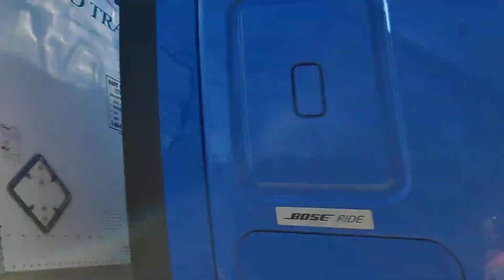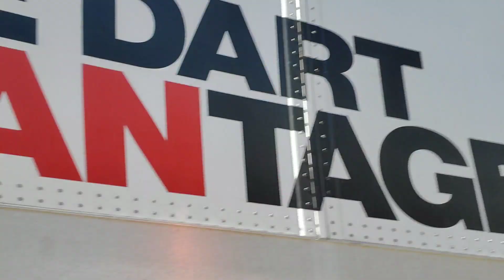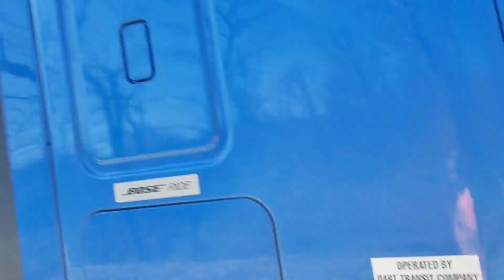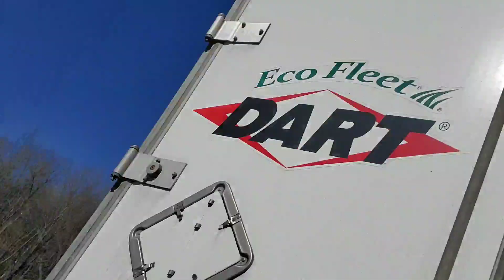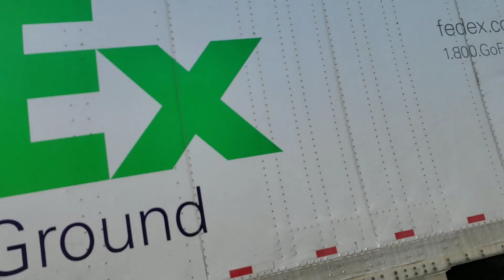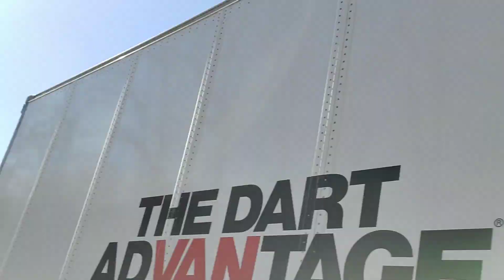KB Da Smooth One 😎..."MY 1ST BREAKDOWN WITH DART I76E PA TURNPIKE Y'ALL UGH😁🙏💪🚛🧰🔧🧰"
Ouick video break down today 3/23/19 I76 PA turnpike "THAT'S TRUCKING ISH SOMETIMES Y'ALL " Lol 🤣🤣🤣🤣😂. But serious note drivers PLEASE pretrip your truck and trailers when picking up load especially if your company drop and hook loaded trailers a lot and constantly check your mirrors while traveling up and down these Interstates and highways because never know when something might break or come loose on your equipment. Thanks all whom watched love support me and my channel KB SMOOTHTRUCKER78. Stay safe blessed focused healthy alert and sucka drama foolery stress free as possible out there keep positive attitude thru all situations. GOD bless us all truck on drivers PUTGOD1ST LOVEYOURSELVESMORE FAITH GETOUTTHETRUCK LOVELIFE SMILEMORE LAUGHMORE stoopgang FACTS💪😁😁😁🙏🙏🙏🙏😇🚛🚛🚛😂🤣🤣🤣💯💯💯✌✌✌